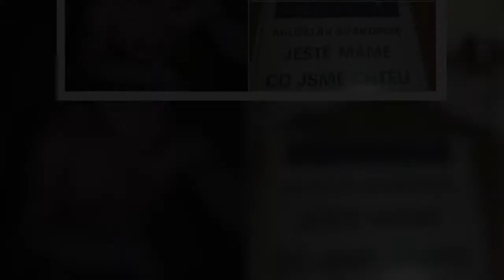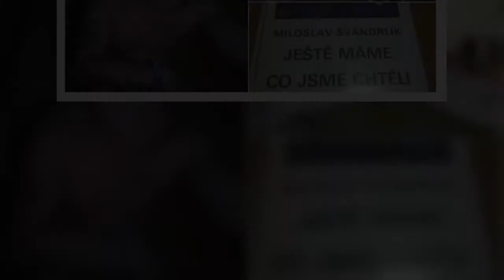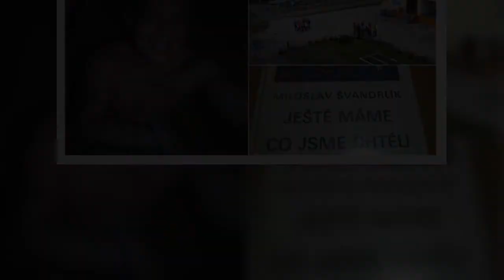Vtípek nebo krutá realita? Kocián mluví o nástupu trestu a Věznici Všehrdy